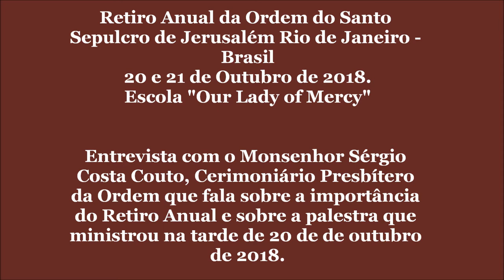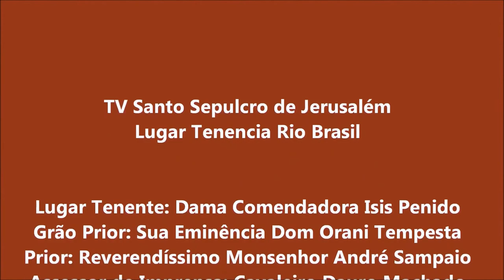Retiro da Ordem 2018 - Monsenhor Sérgio Costa Couto fala da importância do evento.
O Monsenhor Sérgio Costa Couto, Cerimoniário Presbítero da Ordem Equestre do Santo Sepulcro de Jerusalém Rio de Janeiro Brasil fala da importância do Retiro Anual da Ordem, realizado em 20 e 21 de Outubro de 2018, no Rio de Janeiro